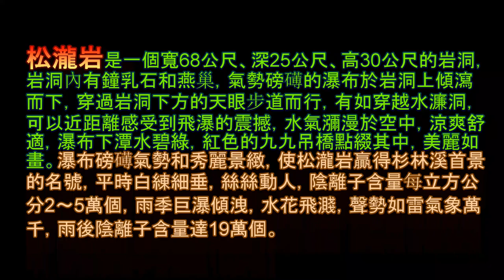杉林溪 松瀧瀑布健行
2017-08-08 杉林溪 松瀧瀑布健行